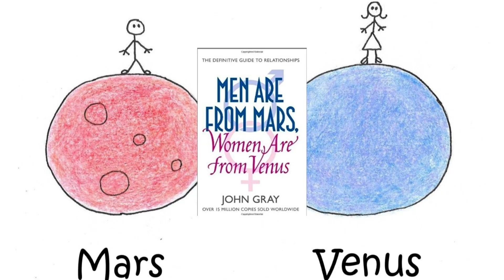men are from mars , women are from venus by JOHN GRAY -Chapter 2/Audiobook